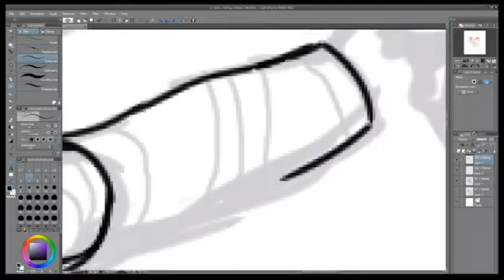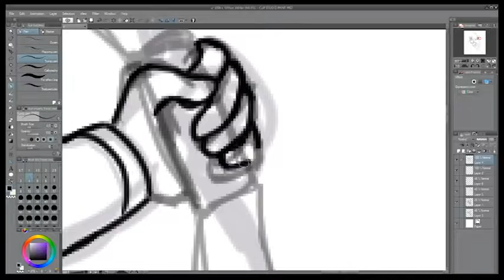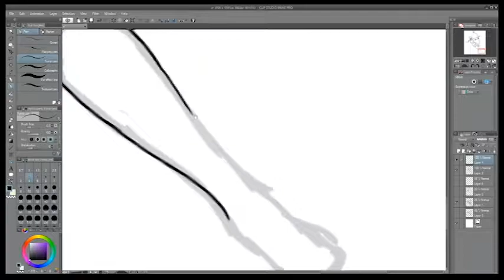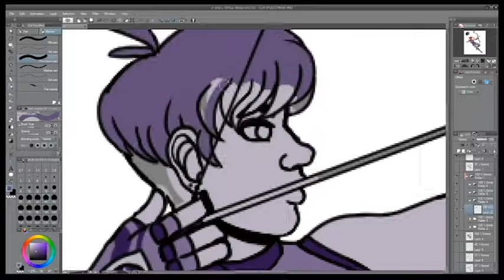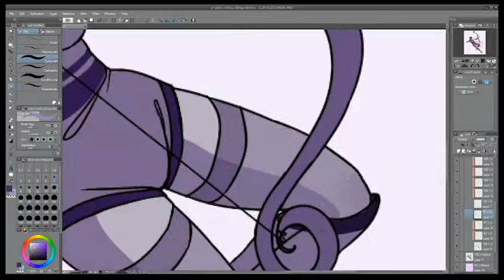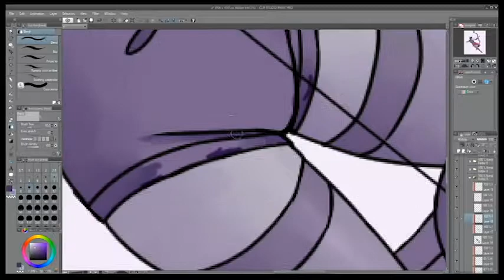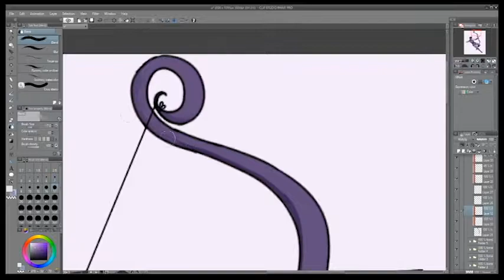Gemsona | Speeedpaint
I decided to redesign my gemsona because my old one was like a fetus child from two years ago. Anyways I made this into a speedpaint so enjoy :)